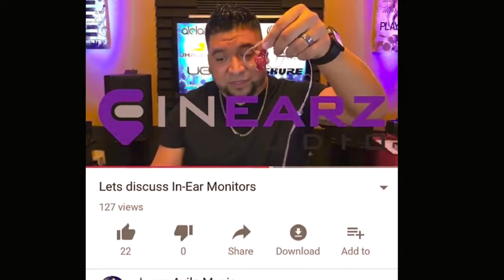InEarz - We Customize Perfection!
InEarZ Audio has put together some really cool In-Ear Monitors over the years for some incredible artists. Now with ADEL, an industry first that adds protection from the pneumatic pressure created by IEM's. Check us out and see how "We Customize Perfection!"